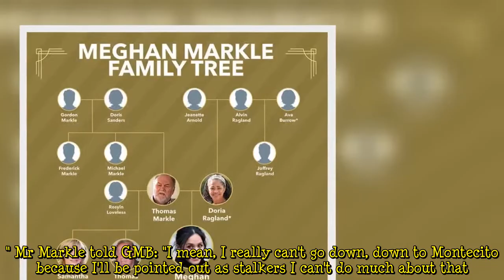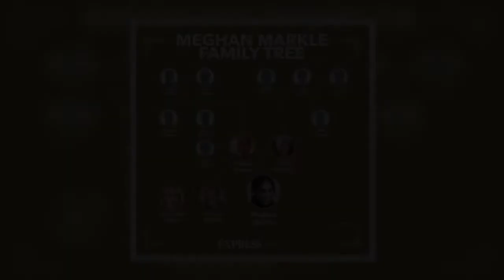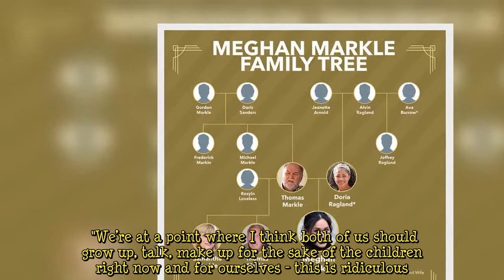'They have TWO families!' Thomas Markle pleads with Meghan and Harry to see grandchildren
Thomas Markle has told GMB thatPrince Harryand Meghan's children Archie and Lilibet will one day want to know more about the Markles, as well as about the Royal Family from their grandmother the Queen. He urged Meghan and Harry to allow his grandchildren to learn that they have "two loving families." Mr Markle stressed he believed a reconciliation between himself, Meghan, and Harry was important for the sake of their children because "they're going to want to know more." Mr Markle told GMB: "I mean, I really can't go down, down to Montecito because I'll be pointed out as stalkers I can't do much about that. "But my message for the kids is that they have two loving families, and their great   ...